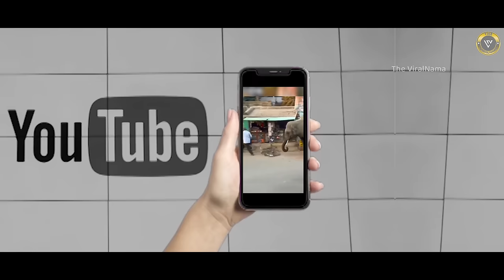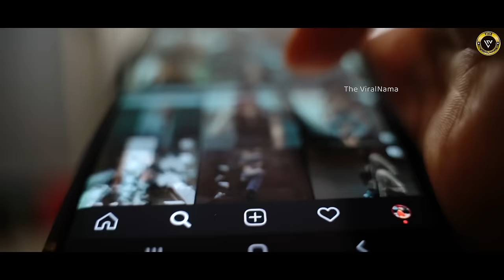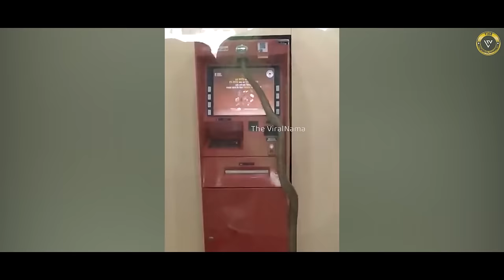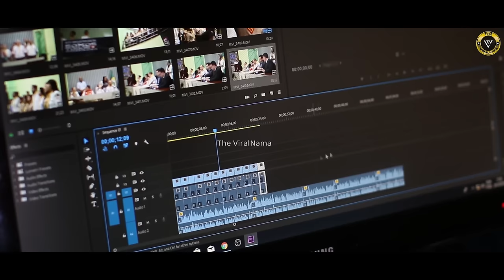बाहर मौत खड़ी है, अंदर किसी को नहीं पता था 😲 | Animal Encounter Part-10